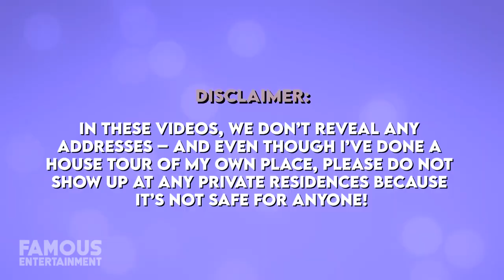Steve Harvey House Tour New $15 Million Atlanta Mansion